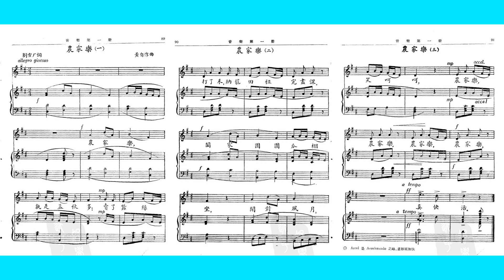农家乐 黄自曲 刘雪庵词 孙少茹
“早行乐”，刘雪庵词曲；“农家乐”，刘雪庵词 黄自曲。黄自的歌曲中，“农家乐”难得听到，只有极少歌唱家演唱过。

歌曲作于三十年代，“阖家团团瓜棚坐，闲对风月笑呵呵”，难得啊。其实，生活再苦再累，天性乐观的人总要苦中作乐的。我四十年代学会唱的这支歌，那时，在窦官乡下晚间家人和农民们围着柴火堆有说有笑，庶几如此。正是这样场合，农民抱着月琴弹唱民歌山歌，我听会好些真正民歌调子。